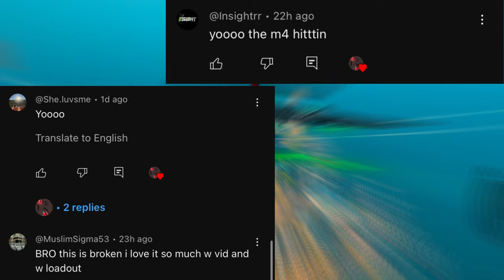FINALLY... The MP40 is BACK in Warzone 3!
BROKEN KAR98K Loadout in MODERN WARFARE 3 / new KAR98K Class Setup in MW3!